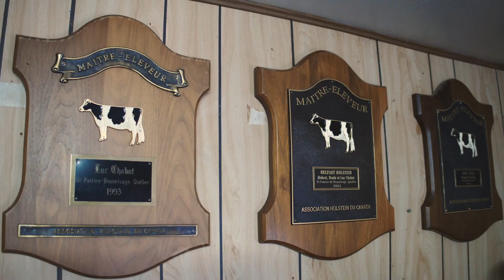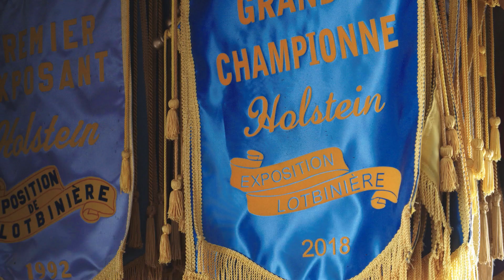Belfast Holstein inc. (BELFAST), Maître-éleveur 2021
En janvier dernier, 10 élevages québécois recevaient le prestigieux titre de Maîtres-éleveurs 2021. Holstein Québec a pris le temps de les honorer lors de son dernier congrès. Vous trouverez donc ici-bas une vidéo vous permettant de vous remémorer cette magnifique soirée et d’apprendre à connaître notre premier récipiendaire. Félicitations à Belfast Holstein inc. (BELFAST) de Saint-Patrice-de-Beaurivage - « Une histoire de famille de génération en génération !! »